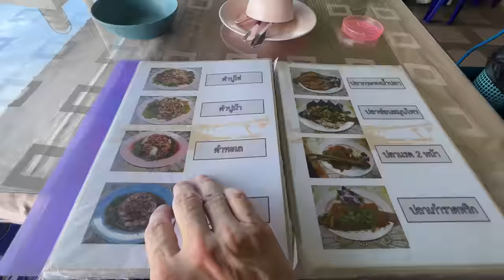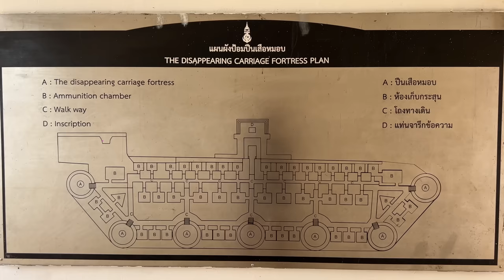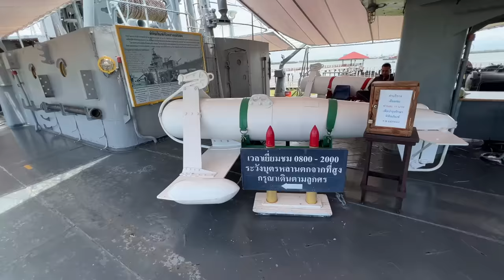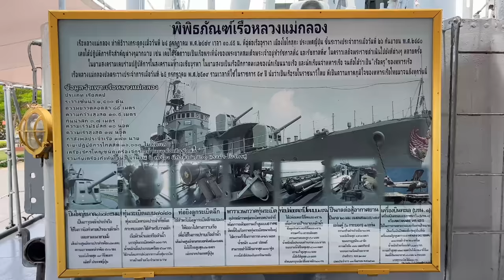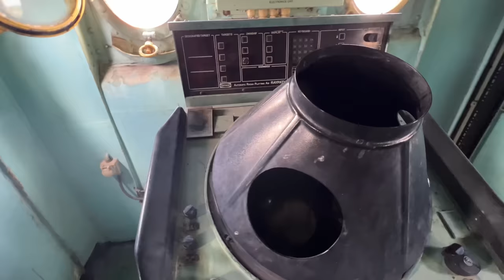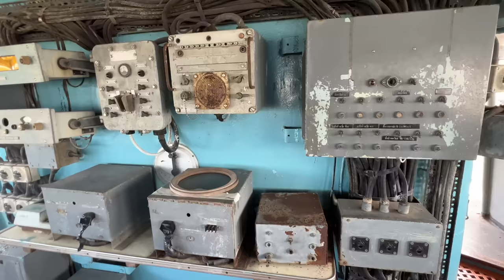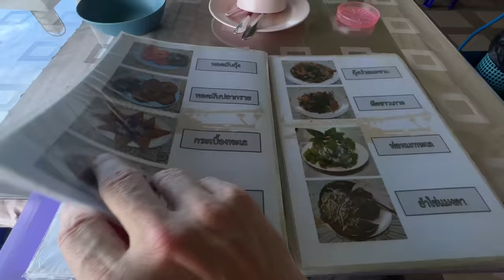Skip The Boring Bangkok Tourist Attractions And Come Here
Tired of places overrun by tourists in Bangkok, Thailand? Today I will show why you should skip the Boring Bangkok tourist attractions and come here instread. Join me as I take a 40 minute drive south of Bangkok to the province of Samut Prakan. I'm excited to explore this area loaded with Thai history. First we look at the Phra Chulachomklao Fort with its 7 Crouching Tiger cannons. Such a gem, as you can see each of the cannons as close up as you would want. Next up I give a tour of the HTMS Mae Klong destroyer that is dry docked here. Climbing all over this ship was so much fun as there were only two other visitors on board! Such a delight to be able to explore without Bangkok crowds. Next I sat down for a quick lunch of some excellent Thai food at the HTMS Mae Klong restaurant. To my surprise, there was also a wonderful outdoor display of vintage military equipment nearby. Finally the mangroves, and more wild monkeys. So worth it to get out of Bangkok and go explore the lesser known areas where most tourists don't go.

✅  NOW OFFERING CONSULTATION SERVICES!

▶️ My Gear:
Main Camera
360 Camera
Handheld tripod
Wireless Microphone